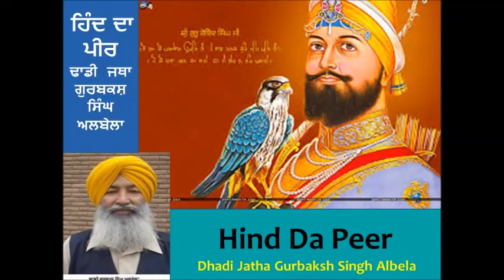# Hind Da Peer - Dhadi Jatha # Gurbaksh Singh Albela ਹਿੰਦ ਦਾ ਪੀਰ -ਗੁਰਬਕਸ਼ ਸਿੰਘ ਅਲਬੇਲਾ